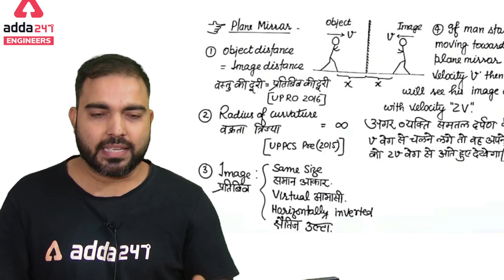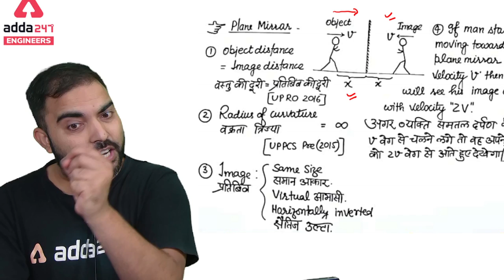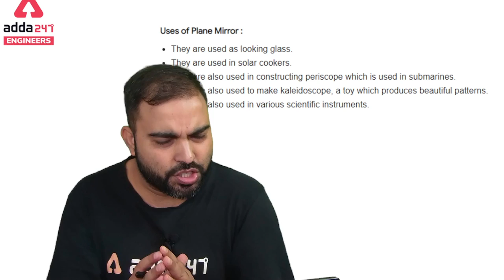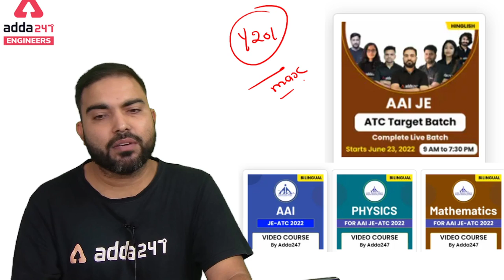AAI ( ATC) 2022 Exam most important | Concepts of Plan mirror by Rk sir